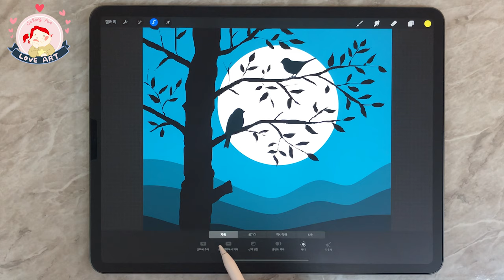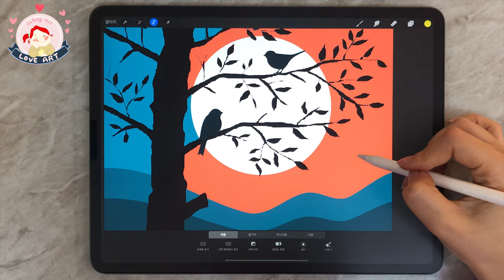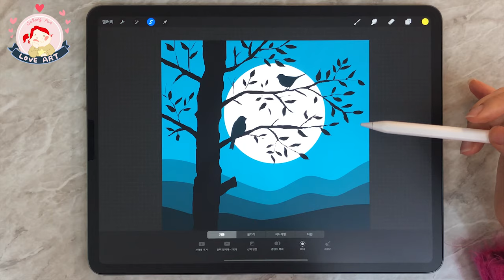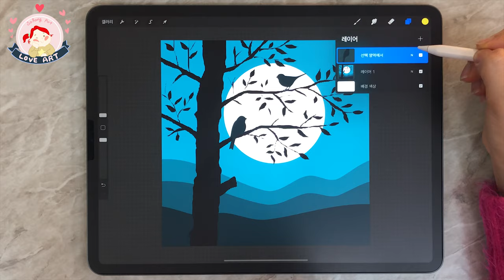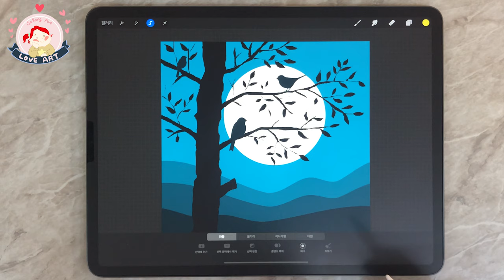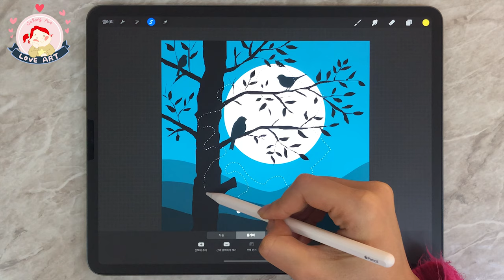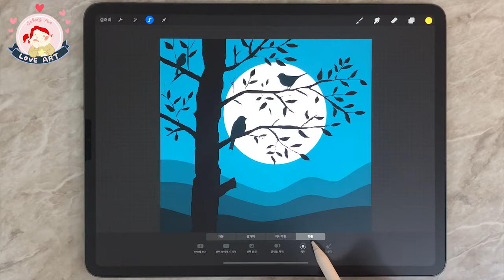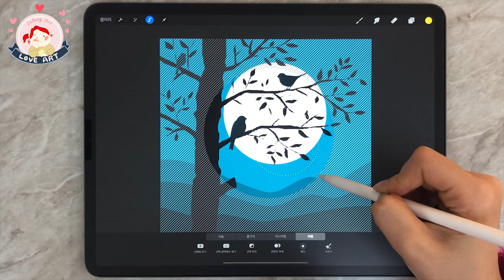프로크리에이트 Procreate 강좌 # 5선택툴사용법 [사랑아트 LoveArt]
오늘 프로크리에이트 강좌에서는
프로크리에이트 선택툴의 모든 옵션을 사용해서
다양한 예시를 보여드렸는데요~

선택툴은 선택한 특정부분만  잘라내기 복사+ 붙여넣기를 할 수 도있고,
색이라던지 채도,명도를 바꿀수도 있어서 아주 많이 쓰이는 툴인에요:)
이번 강좌를 통해서 조금이나마 도움이 되셨길 바래요~

다음영상에서는 변형툴에 대해 설명해 드릴께요~

[프로크리에이트 Procreate 기초 강좌 # 5선택툴사용법]

[팁]‼️
-"선택영역제거" 버튼 사용하는 방법!

[선택사용법]✍️
-자동툴 사용법
-올가미툴 사용법
-직사각형/타원툴 사용법
-선택추가/선택영역제거
-선택반전
-콘텐츠복제
-패더
-지우기